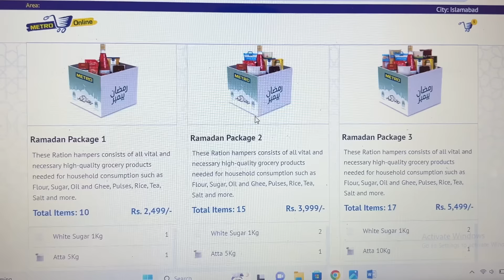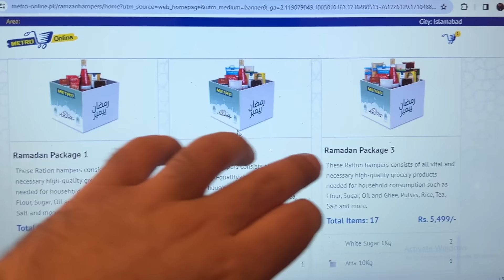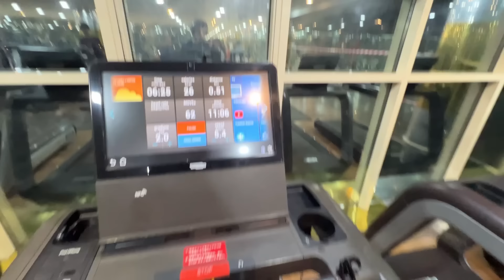I SAW GHOST IN MY HOUSE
Yaar guys,
Acha khassa vlog chal raha tha k ek GHOST ko dekh liya. Mein bhaut bhaaga uss k peechay aur woh bhaaga aggay aggay.